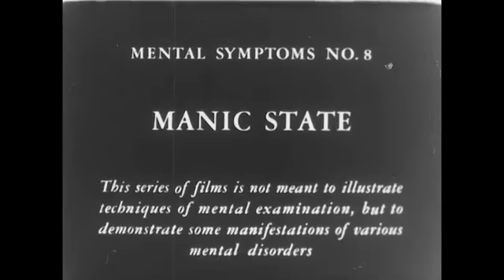Manic State Bipolar Patient Interview Manic Depression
Please consider donating to keep this ad free channel alive!  More content like this on the way soon!

Describes typical symptoms of the hypomanic state, demonstrating the triad of symptoms which reflect exaggeration of otherwise normal moods of behavior--over-activity, increased and accelerated ideation, elation. For medical profession and allied scientific groups